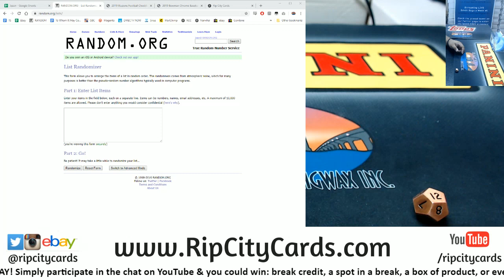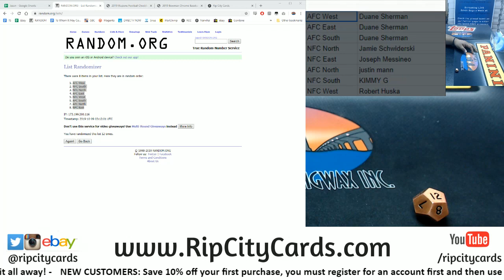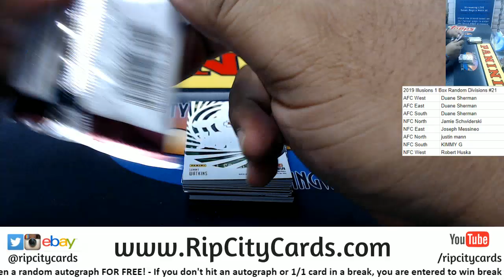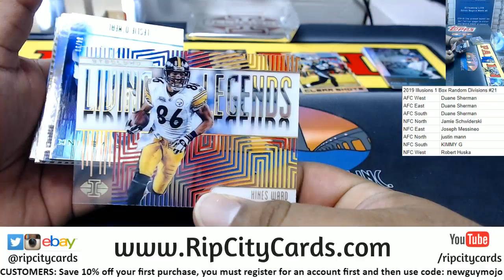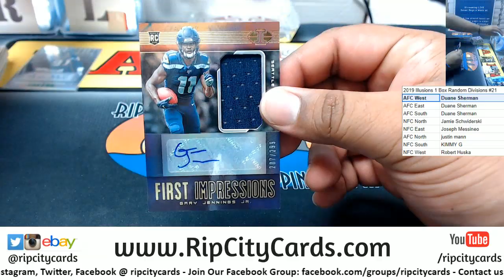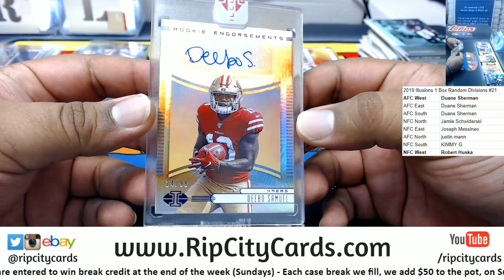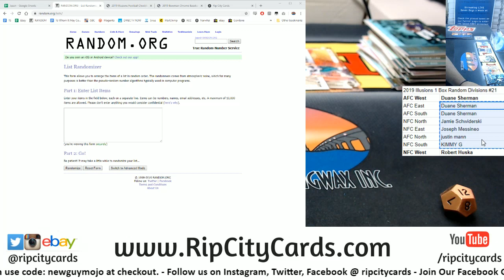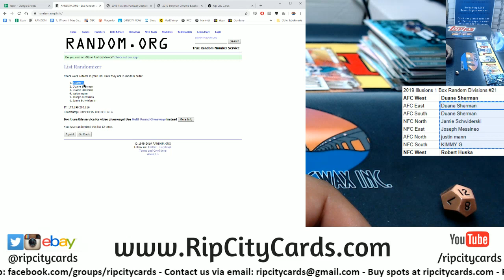2019 Illusions Football 1 Box Random Divisions #21 RCC